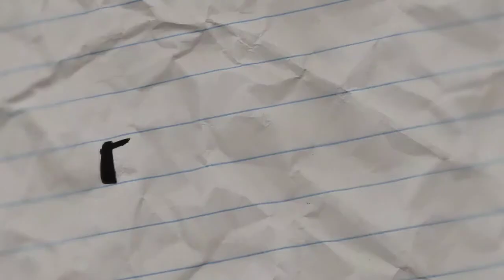Juan Villoro in conversation with Amanda Hopkinson